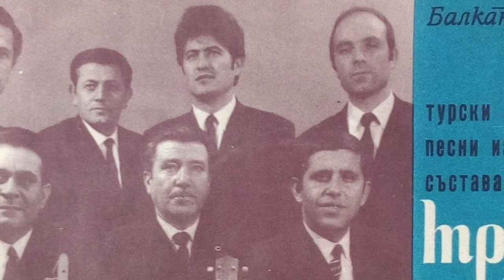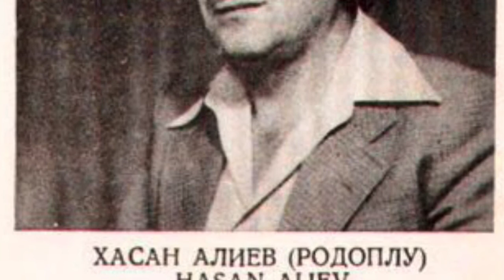Mendilim (Gurbet Aldı Sevgilimi) - Hasan Rodoplu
Hasan Rodoplu: Mendilim